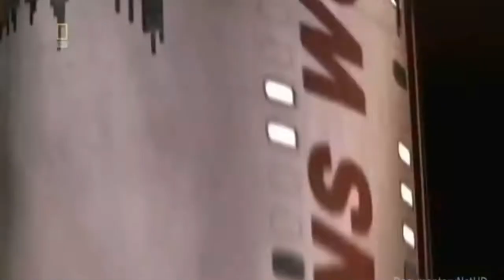The Storm|Mayday Air Disaster |Music video